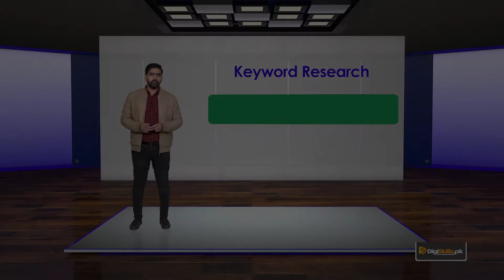SEO101_Topic149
Step 2   Map Out Focus Keywords for Specific Pages